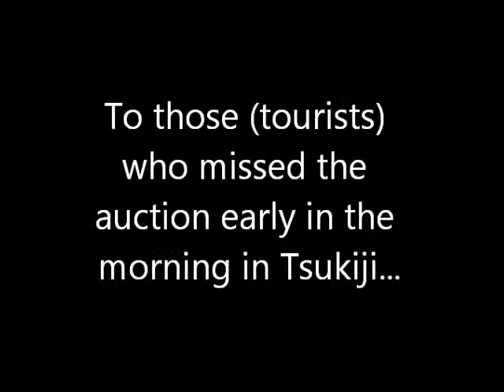tsukiji fish market early morning auction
To get into the auction, you need to wake up early in the morning (cold morning), stand in the line at 3am, sleep on the floor of the waiting lounge for 1 hours 30 mins, just for 20 mins auction scenes. People (especially tourist) missed the chance as only 120 ppl per day are allowed to go in, so...dedicated to those who tried but failed to get in, at least you can see whats happening inside the auction bay. Cheers..